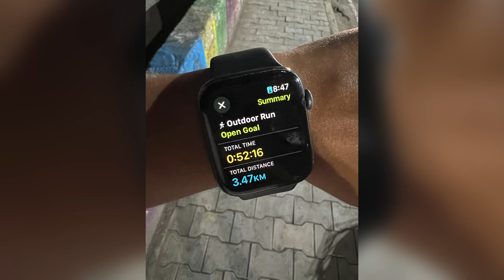Daily life of FITNESS TRAINER and LIVING with 2 DOBERMAN 🐕🐶💕